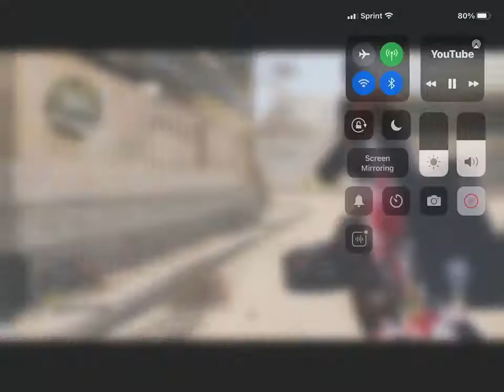I thought about it as a meme 🤔